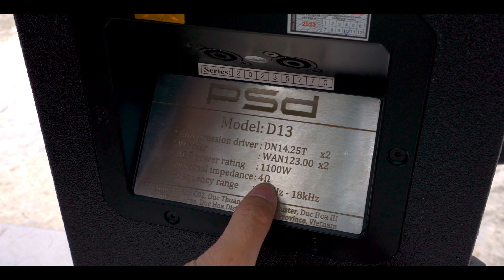📌 D13 - HOÀN HẢO để PHỤC VỤ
🎗️ Ngoài thiết kế mạnh mẽ, sang trọng là một điểm cộng thì D13 còn mang một thế giới âm thanh cực kỳ đặc sắc, độc đáo phục vụ những đôi tai khó tính, đem đến những màn trình diễn tuyệt vời.

Công suất: 1100W
Trở kháng: 4 Ohm
Đáp tần: 50Hz - 18KHz

🎗️ Cùng Đại Liên Thanh điểm qua một số tiêu điểm kỹ thuật của D13, xem rằng một mẫu loa đem đến sự hoàn hảo trong phục vụ có những yếu tố nào nhé!!

☎️079_789_5789 ( Vương Lê)
📞 086_871_7818 (Đào Lạc)
📳 0968_388_109 (Anh Chung)
 📱0902_321_614 ( Thái Lê)